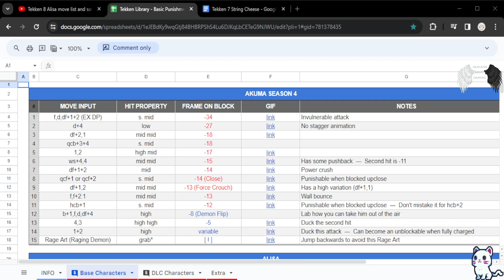HEAVENSARMY Plays Tekken 7: E28 (Basic Matchup Akuma To Kuma)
I did NOT thing this would take 2 episodes to complete. I did the first part in an hour, so adding the String Cheese should not have done this.

PSN:
HEAVENSARMY

00:00 - Intro
00:52 - Assessing Flowers
17:16 - Recap
23:58 - Akuma Basic Punishment Guide
41:16 - Alisa
1:12:04 - Asuka
1:31:30 - Bob
1:46:51 - Bryan
1:58:49 - Claudio
2:05:04 - Devil Jin
2:15:05 - Dragunov
2:27:58 - Eddy
2:40:18 - Feng
2:52:40 - Gigas
2:57:44 - Heihachi
3:06:16 - Hwoarang
3:34:50 - Jack-7
3:42:34 - Jin
3:52:36 - Josie
4:00:37 - Katarina
4:09:28 - Kazuya
4:16:03 - King
4:26:15 - Kuma/Panda
4:33:18 - Outro